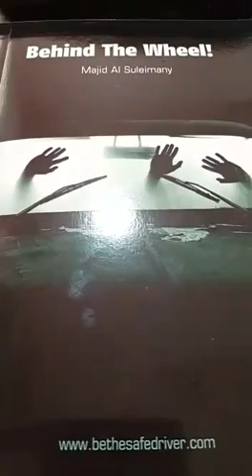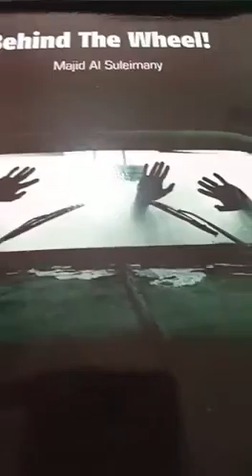My Road Safety Books!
Video on My Road Safety Books! Majid Al Suleimany